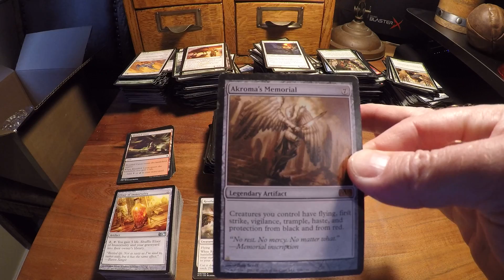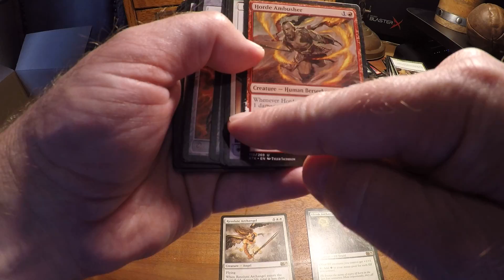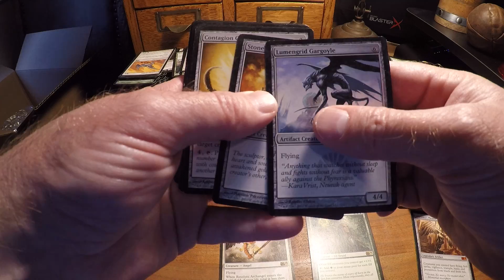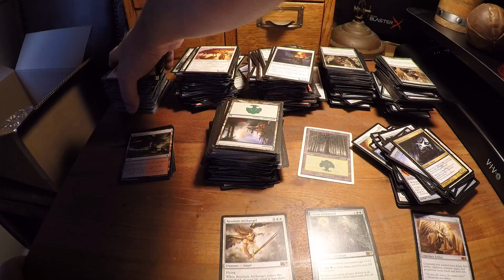Z GoodWill Dumpster Fire and Some Old MTG Magz (Part II)